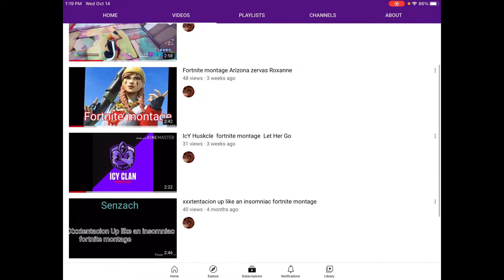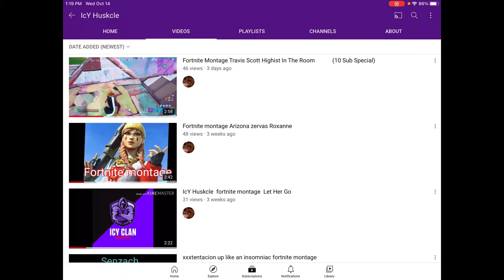Collab with IcY Huskcle Marvel knockout (Fortnite)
Go check out IcY Huskcle